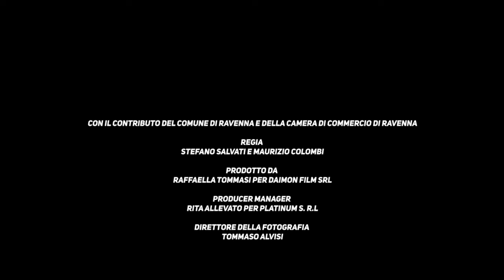Paolo Conte - Via Con Me (Video dedicato a 'Via Con Me')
Music video by Paolo Conte performing Via Con Me. (C) 2020 Platinum Srl

Video dedicato a 'Via Con Me'

Con il contributo del Comune di Ravenna e della Camera di Commercio di Ravenna

Regia Stefano Salvati e Maurizio Colombi
Prodotto da Raffaella Tommasi per Daimon film Srl e IMAGinACTION
Producer manager Rita Allevato per Platinum Srl
Attore giovane Matteo Mecozzi
Attrice giovane Lucrezia Calzoni
Attrice anziana Norma Ravaioli
Direttore della fotografia Tommaso Alvisi
Operatore Riccardo Orizio
Operatone crane  Giacomo Banchelli
Costumi Antonio Ariganello
Trucco Alessandra Tondini
Parrucco Linda Pergjecaj
Montaggio, Vfx e color correction Luca Boni
Direttore di Produzione Manuela Scravaglieri
Coreografia Marco Vesica
Assistente alla coreografia Ilaria Fioravanti

Si ringraziano:
Polizia Municipale di Ravenna
Tutti i ragazzi del corso per videomaker dell’Ecipar di Ravenna
Hotel Cube di Ravenna e il Direttore Cristian Staier
Ristorante Pizzeria Al Molinetto
Albergo Ristorante Al Cappello
Ristorante Pizzeria Bio Alchimia
Trattoria da Betti
Scuola di danza Ravenna Ballet Studio di Cinzia Pizzo
Darsena Pop Up
Centro Visite Cubo Magico Bevanella
Nada Mamish del Comune di Ravenna